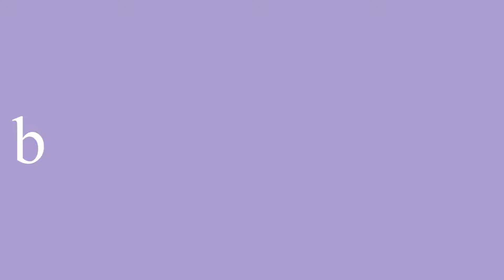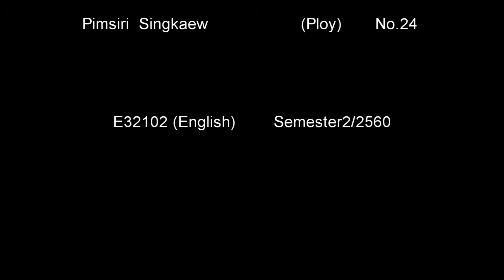510 AroundTakhli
The one of popular cafe' in Takhli " Go Roti "
Video Group presentation 5/10 TP.
Presented by กุลธิดา  วิชัยดิษฐ์, ณัฐธิดา เฉลิมสุข , ปวิชญา  รางน้อย , พิมพ์ศิริ  สิงห์แก้ว โรงเรียนตาคลีประชาสรรค์ Semester 2/2560